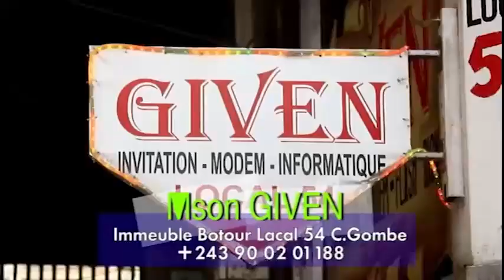DG_MPOLO_REPOND_ADJANI SUR DYNASTIE2 EPUIS ADOLPHE FAUT ASENGA PARDON#BOKETSHU NA FERRE BASOLOLI